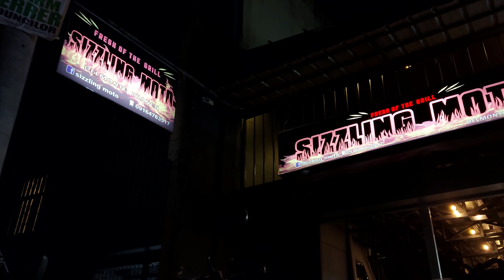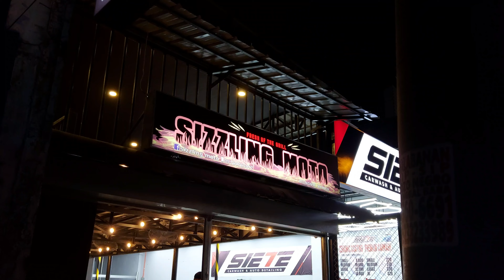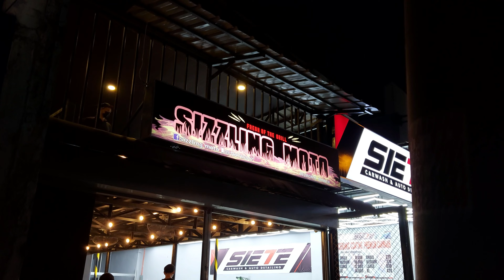SIZZLING MOTO (sizzling and grill)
Napakasarap